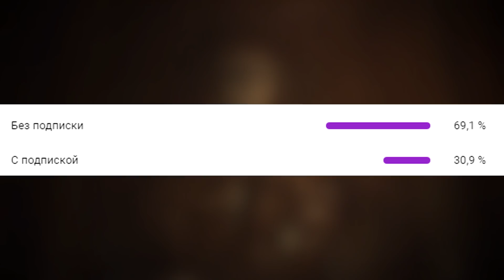ОТМЕНА ПРЕДЗАКАЗОВ PS5 DE. PLAY AT HOME - НОВАЯ ХАЛЯВА. ПРЕЗЕНТАЦИЯ PLAYSTATION 2021. ДАЙДЖЕСТ №44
Таймкод:
00:00 - Вступление
00:28 - Собственное событие от Sony
01:02 - Отмена предзаказов PlayStation 5 DE
01:47 - Почему игры подорожали
02:45 - The Day Before новый геймплей
03:23 - Bloomberg о новой Uncharted
04:00 - PlayAtHome новая халява
04:26 - Новый эксклюзив для PS5, Abandoned
05:03 - Перенос Dethloop
05:37 - Новая презентация RE8 и DEMO для PS4
06:15 - PS Plus - 4 игры место 3!?
06:32 - Игры PlayStation Now апрель 2021
06:56 - Актуальные скидки в PS Store
07:10 - Итоги конкурса.